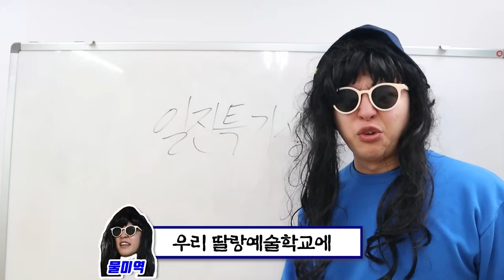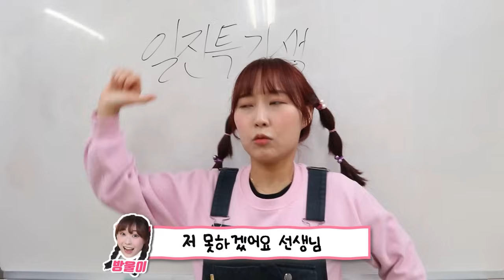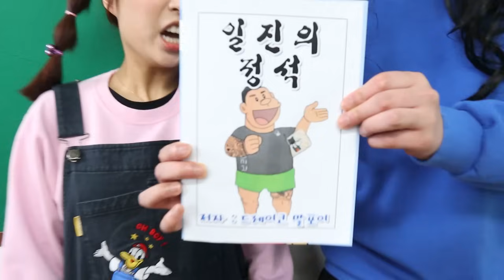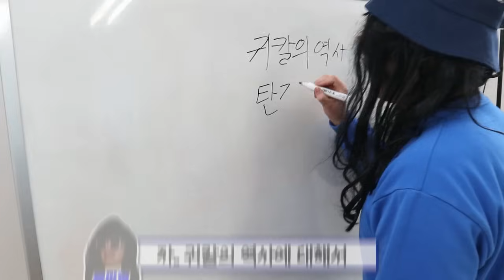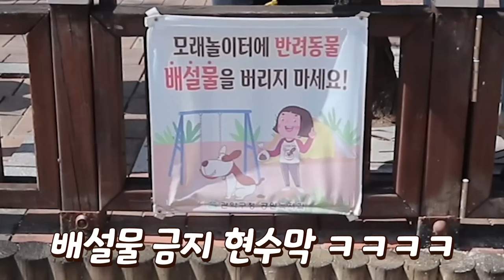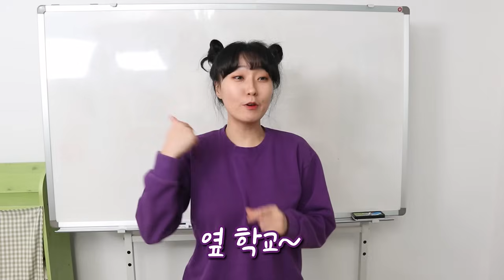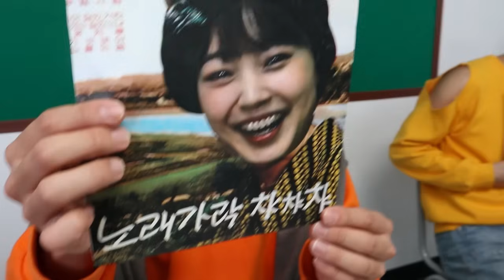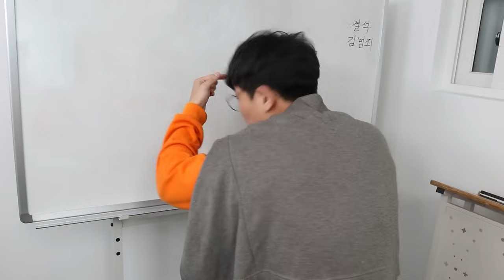딸랑예술학교 몰아보기 13편!!(방울이 일진되다?!/학교가 사라진다면?!/낚시가 투명인간이 된다면?!/석두가 영화오디션을 본다면?!)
딸랑이들 오늘은 추억의 딸랑예술학교 몰아보기를 업로드해요~!!
잊지 않고 영상 보러 와줘서 너무 너무 고마워요♥♥

방울이TV 인스타그램이랑 공식 팬카페에 많이 놀러와주세요!!

ㅡㅡㅡㅡㅡㅡㅡㅡㅡㅡㅡㅡㅡㅡㅡㅡㅡㅡㅡㅡㅡㅡ
ㅡㅡㅡㅡㅡㅡㅡㅡㅡㅡㅡㅡㅡㅡㅡㅡㅡㅡㅡㅡㅡㅡ